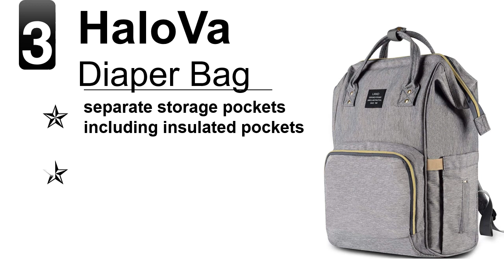5 Diaper Bags Reviews – Which Is The Best Diaper Bags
HELLO Everyone!! Today I am sharing with you the 5 Diaper Bags Reviews – Which Is The Best Diaper Bags. Check details below:

1. Parker Baby Diaper

2. RUVALINO Diaper Bag

3. HaloVa Diaper Bag

4. Soulsten Diaper Bag

5. KiddyCare Diaper Bag